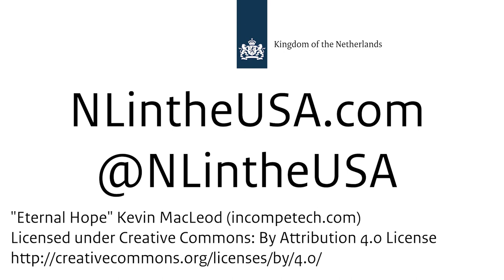Hoisting of the Marshall Bell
The George Washington Memorial Parkway and the Embassy of the Kingdom of the Netherlands in Washington, D.C. held a ceremony on May 20, 2021, to hoist the Marshall Bell into the Netherlands Carillon.